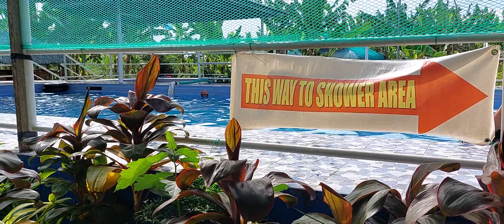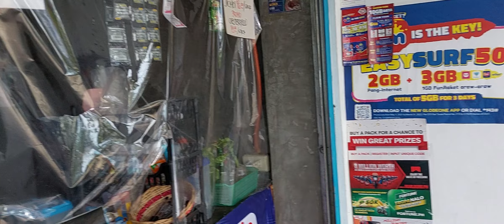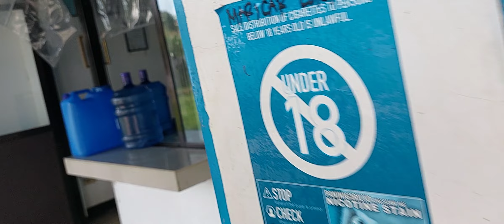resort at the center of bananas and pineapples amazing!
resort at the center of bananas and pineapples amazing! adm @PINAY LIFE USA ​
This is a new resort wherein the swimming pool is at the center of banana and pineapple plantation.I walked around the area together with the owner of the resort and my sister in law. The area was amazing! There were lot of cottages on the sides so cute!
 There were also rooms where you can rest.